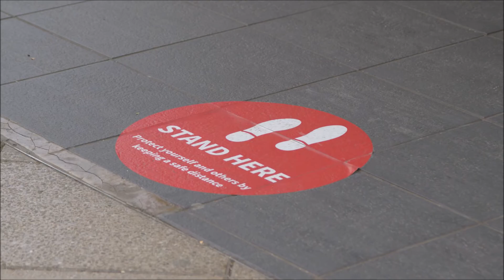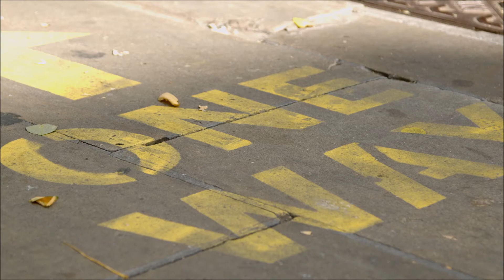Maze Soundz - My Life